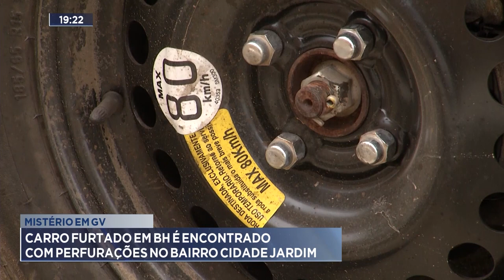Mistério em GV: Carro Furtado em BH é Encontrado com Perfurações no Bairro Cidade Jardim.